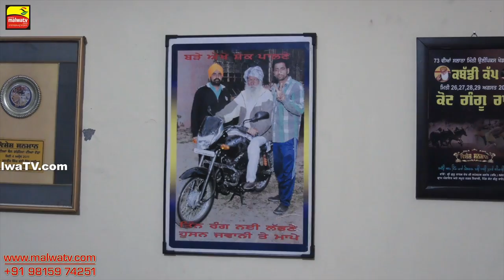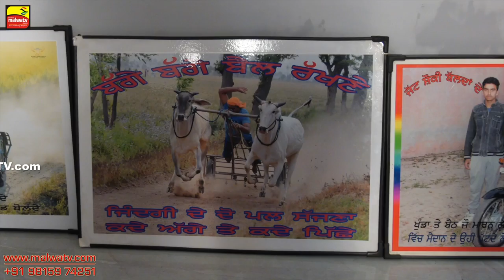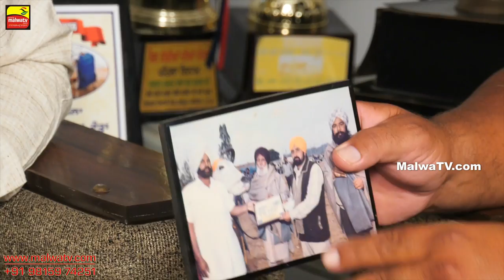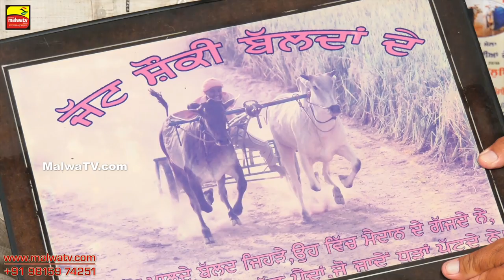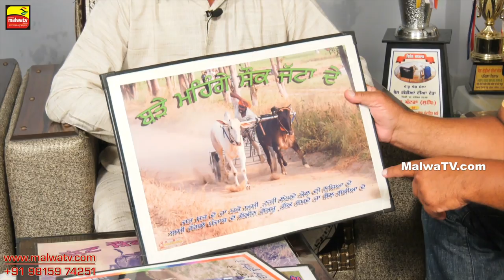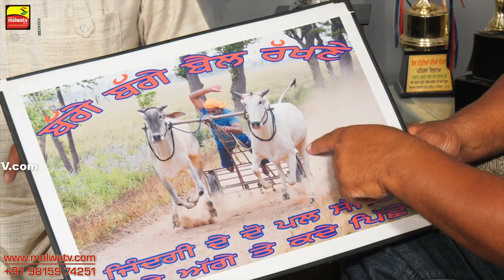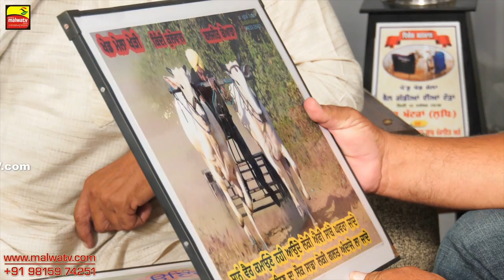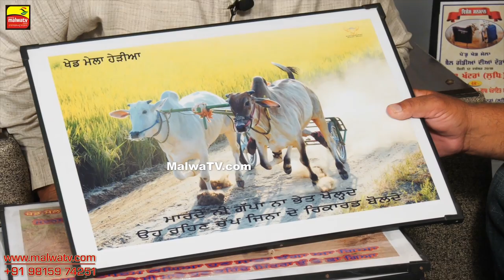#85 [Full Interview] BINDER KOHARA | VICKY GREWAL | Top Ox Player in Punjab 2021 | ਬਲਦਾਂ ਦੇ ਸ਼ੌਂਕੀ